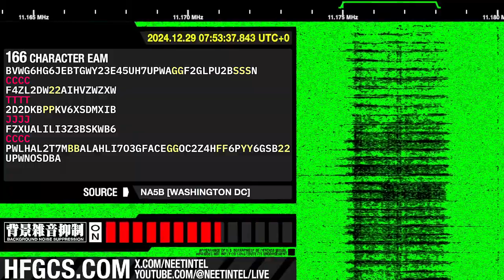HFGCS EAM 241229 07:45 UTC [166 CHARACTER MESSAGE]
This is a recording of an Emergency Action Message (EAM), which is broadcast by the US military on shortwave radio frequencies referred to as the High Frequency Global Communication System (HFGCS).

This 166 character message broadcast December 29 2024 at 0745z, by callsign CORN BELT. Here is a transcription of the message;
𝙱𝚅𝚆𝙶𝟼𝙷𝙶𝟼𝙹𝙴𝙱𝚃𝙶𝚆𝚈𝟸𝟹𝙴𝟺𝟻𝚄𝙷𝟽𝚄𝙿𝚆𝙰𝙶𝙶𝙵𝟸𝙶𝙻𝙿𝚄𝟸𝙱𝚂𝚂𝚂𝙽𝙲𝙲𝙲𝙲
𝙵𝟺𝚉𝙻𝟸𝙳𝚆𝟸𝟸𝙰𝙸𝙷𝚅𝚉𝚆𝚉𝚇𝚆𝚃𝚃𝚃𝚃
𝟸𝙳𝟸𝙳𝙺𝙱𝙿𝙿𝙺𝚅𝟼𝚇𝚂𝙳𝙼𝚇𝙸𝙱𝙹𝙹𝙹𝙹
𝙵𝚉𝚇𝚄𝙰𝙻𝙸𝙻𝙸𝟹𝚉𝟹𝙱𝚂𝙺𝚆𝙱𝟼𝙲𝙲𝙲𝙲
𝙿𝚆𝙻𝙷𝙰𝙻𝟸𝚃𝟽𝙼𝙱𝙱𝙰𝙻𝙰𝙷𝙻𝙸𝟽𝙾𝟹𝙶𝙵𝙰𝙲𝙴𝙶𝙶𝙾𝙲𝟸𝚉𝟺𝙷𝙵𝙵𝟼𝙿𝚈𝚈𝟼𝙶𝚂𝙱𝟸𝟸𝚄𝙿𝚆𝙽𝙾𝚂𝙳𝙱𝙰

Messages of this length were previously documented as broadcast in 2024 on February 09, February 16, April 16, and September 18.